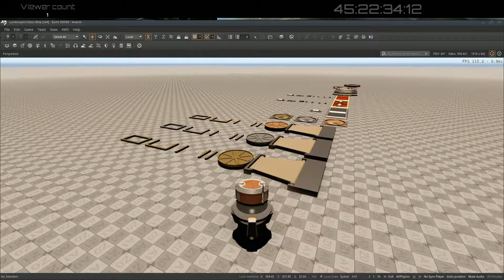It's round
Make it spin
spinning is so much cooler then not spinning